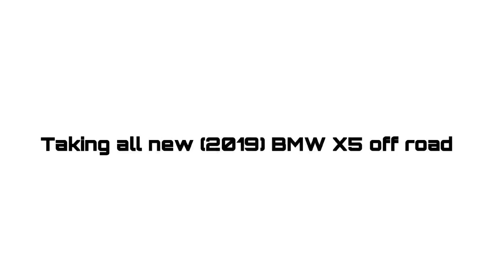Taking all new BMW X5 (2019) Off road - first time in india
Taking all new BMW X5 off road for the first time in india